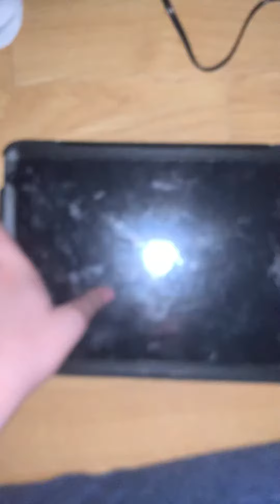The magnet 🧲 it’s gonna charge turbo charge probably